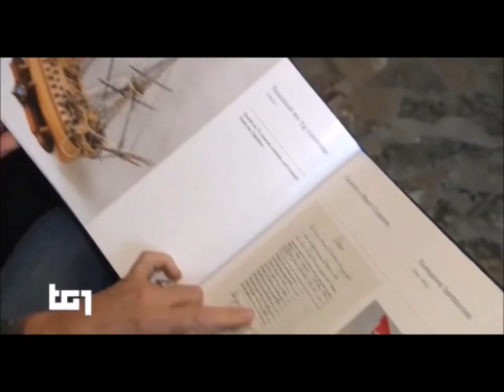Camuffo Portogruaro Venice TG1 Novembre 2017